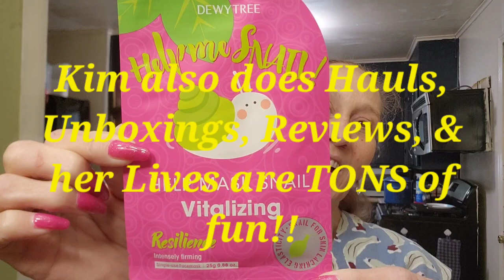✨️Mask Monday Collab with @hangingoutwithkim✨️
Sit back and relax as we dive into a little self care. Kim is a wonderful human with a fantastic channel! She does so many different things over there. From Hauls and Unboxings to Birthday wishes and her Feel Good Fridays, you will stay entertained and really have a great time. You will be so glad you did!

💖Socials💖
Friendmail: 5150 hwy 528
                     Minden, La 71055

You must be 18yrs or older.
You must live in the continental US.
I am not responsible for any reactions from using products. please do proper skin tests.
Cannot replace lost, damaged or stolen package. Once mailed its out of my hands.